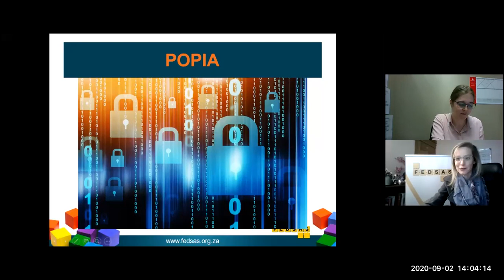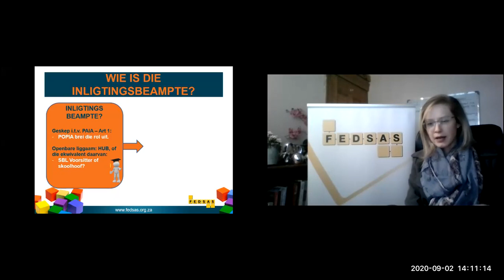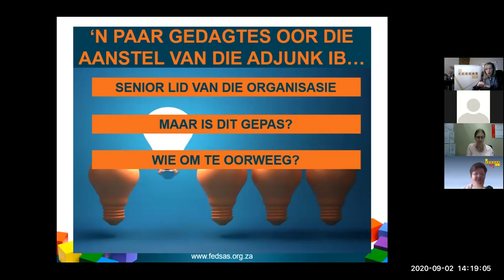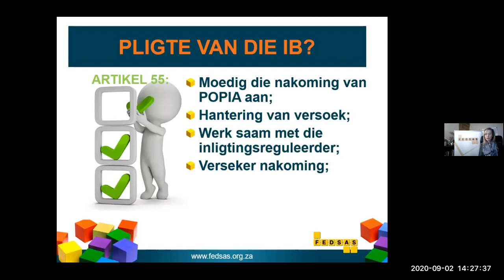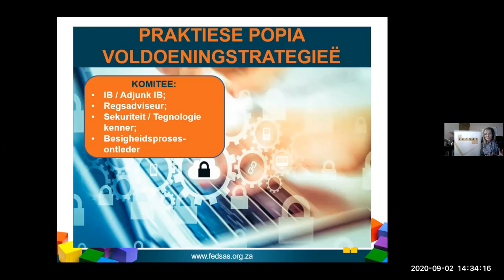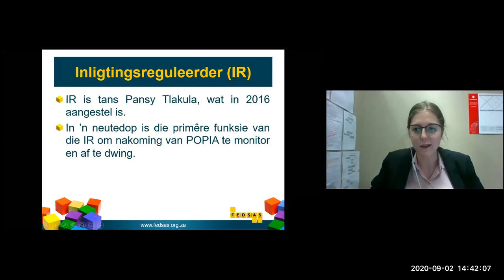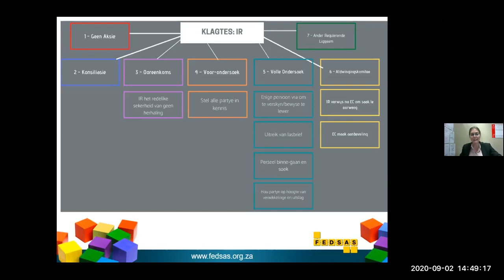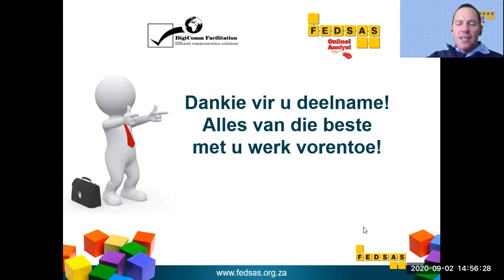FEDSAS: POPIA - Inligtingsbeampte Sessie